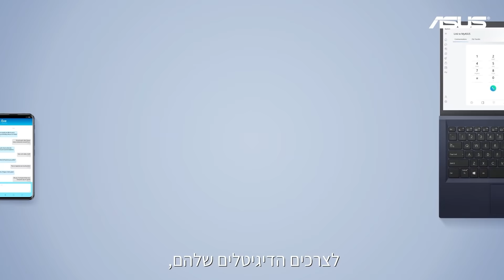Asus ExpertBook | Customer Story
אנחנו באסוס יכולים לספר לכם על כל היתרונות של המחשבים העסקיים שלנו, אבל הכי טוב שתשמעו את זה מהלקוחות שלנו